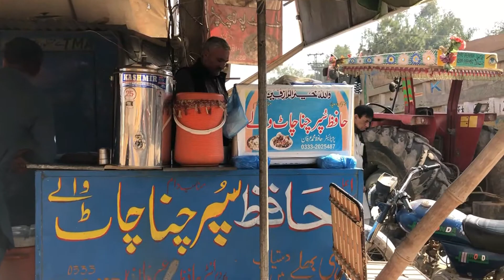Hafiz Chana Chaat in Jhelum || Jhelum vlog || Street Food Jhelum